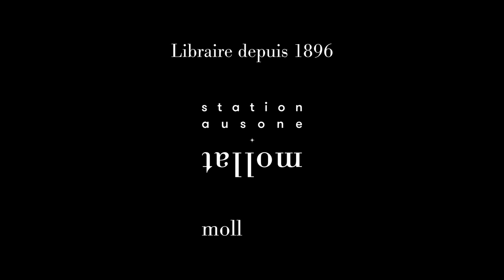Alice Géraud - Sambre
Alice Géraud, lauréate du prix du livre du réel 2023, vous présente son ouvrage "Sambre : radioscopie d'un fait divers" aux éditions JC Lattès. Entretien avec Jean-Claude Raspiengeas, membre du jury.